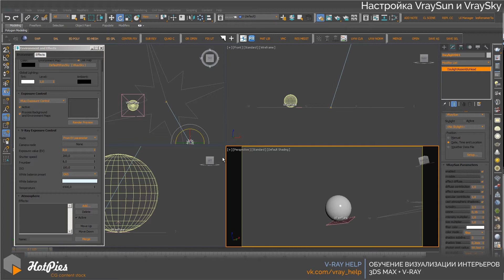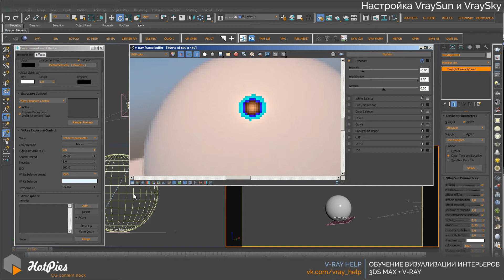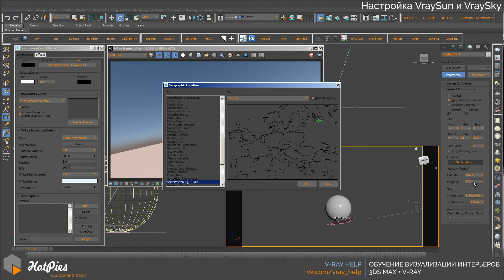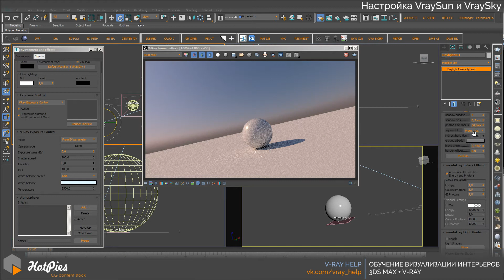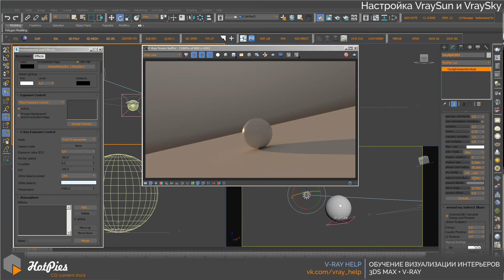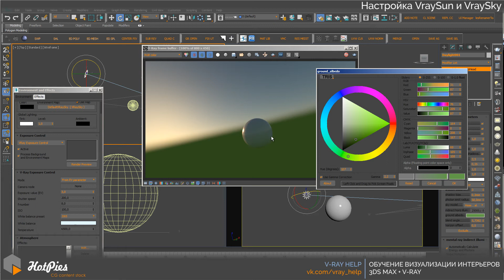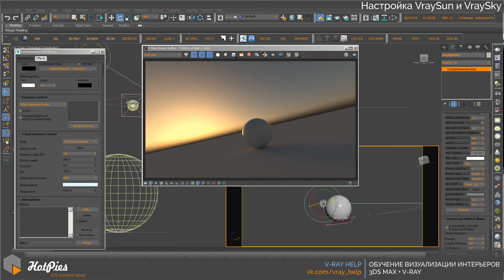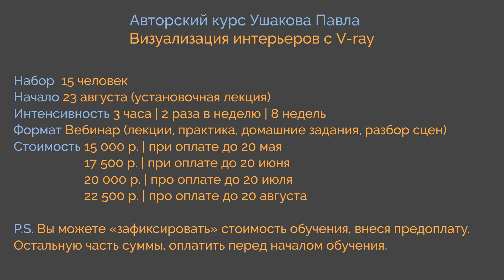V-ray Help | Обзор базовых настроек VraySun и VraySky | 001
Уроки записанные в рамках моего проекта V-ray Help, сейчас это авторский новостной канал CG CHANNEL

Дисклеймер - это архивная запись урока:
- Настройки, подходы и применяемые техники могут быть не актуальны
- Я, на момент записи, мог заблуждаться в некоторых суждениях или иметь не полную информацию
- Рекламные предложения, призывы, ссылки, обещания и т.д. уже не актуальны

PS: Некоторые уроки были коммерческими, но в силу того что прогресс не стоит на месте, то не вижу смысла держать их в своих архивах.